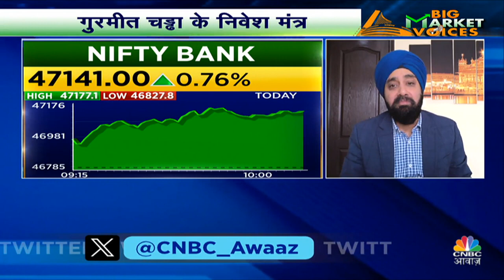Market Expectations | FY25 से बाजार को क्या है उम्मीदे? Gurmeet Chadha’s Multibagger Stock Picks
Gurmeet Chadha’s Multibagger Stock Picks Market Expectations | FY25 से बाजार को क्या है उम्मीदे? Big Market Voices के इस Episode में पाएं Experts के Top Trading Ideas, साथ ही जानें किन Levels पर है Experts की बाजार में आज खरीदारी की राय.

n18oc_business